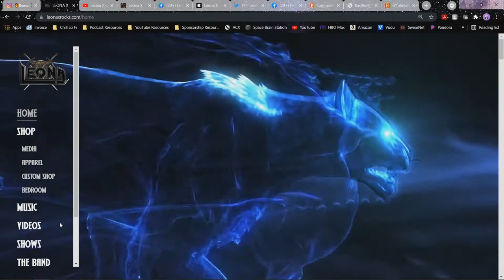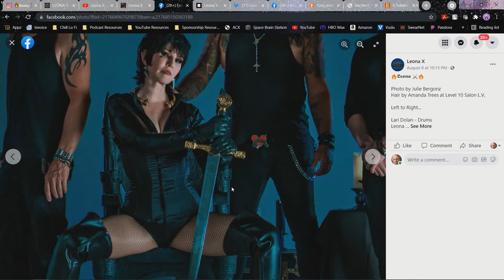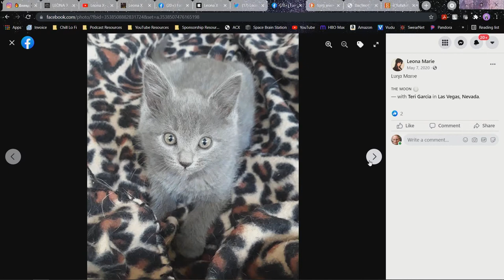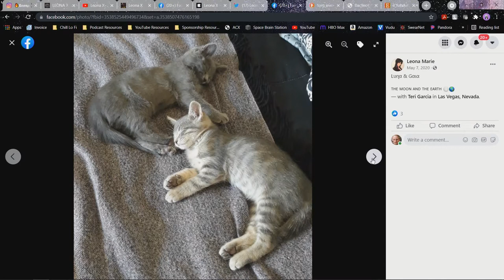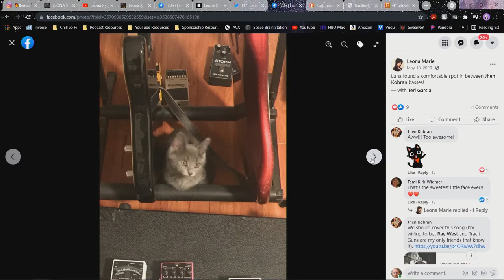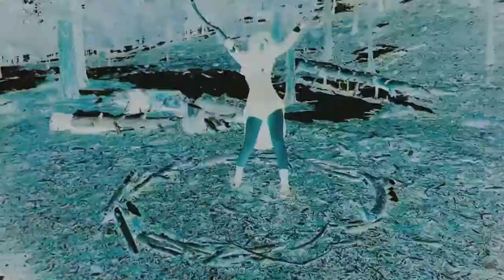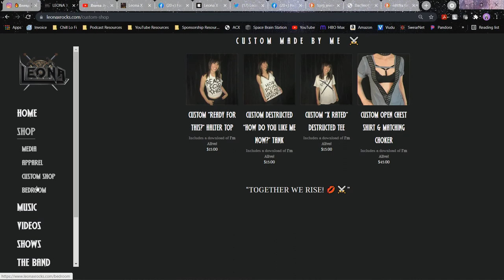Episode 54 - Leona X - "To The Fullest with Jason Froberg"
Leona X is the lead singer and lead guitarist for her band "Leona X".  She is also a cat lover and animal rights activist.